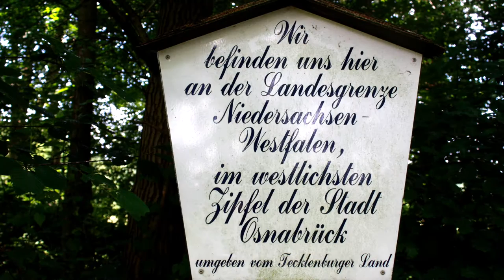Attersee, Osnabrück - Badeseen in und um Osnabrück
Der Attersee ist als Begleiterscheinung des Baus der Hansalinie A1 entstanden. Wo einst Sand für den Bau der Autobahn ausgehoben wurde, ist ein schöner Badesee entstanden, um welchen ein beschaulicher Spazierweg mit vielen Bänken führt.